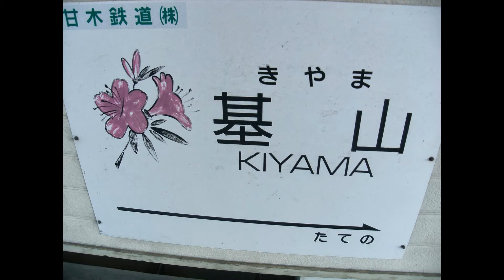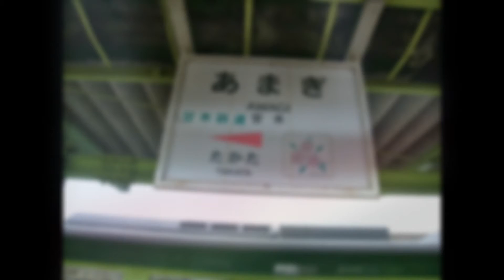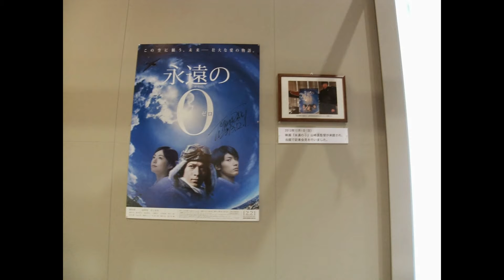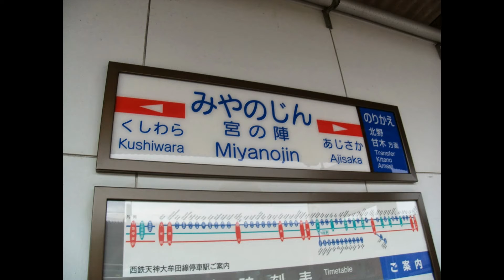１月６日の日帰り鉄道旅の画像＆映像をまとめてみた。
僕が１月６日に父と行った、日帰り鉄道旅で撮った、映像と画像をまとめてみました。
この動画の最後の画像は撮影できてませんでしたので拾ってきました。